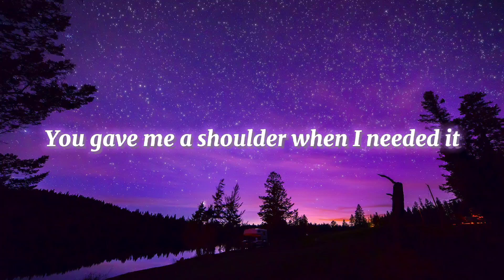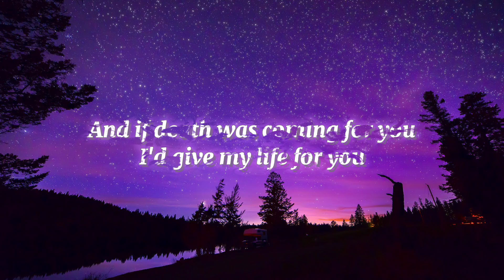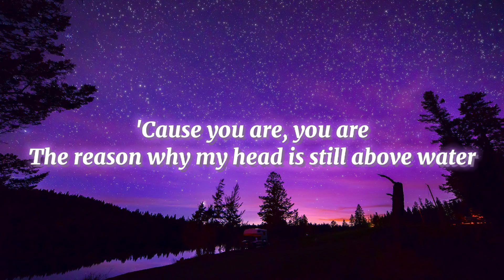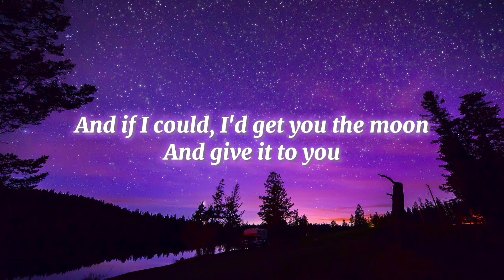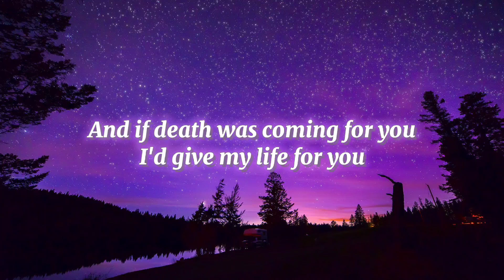Kina~Get you the Moon(lyrics)ft.snow (slowed+reverb)